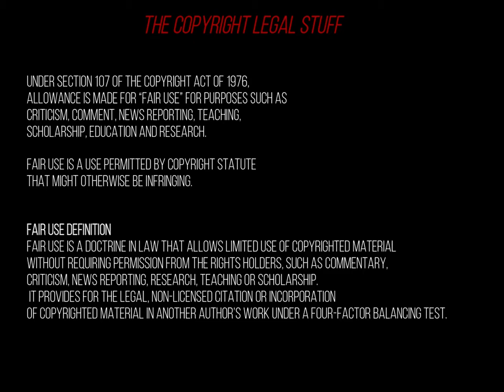Channel news about stuff and things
Please support my ambition to become a full time creator and end my employment status and unemployed.

Also thanks to whoever boosted my subscriptions again today.
Was it Bob The Science Guy again? :)